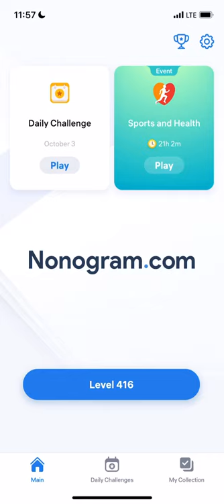Nonogram.com - Number Puzzle LEVEL 416